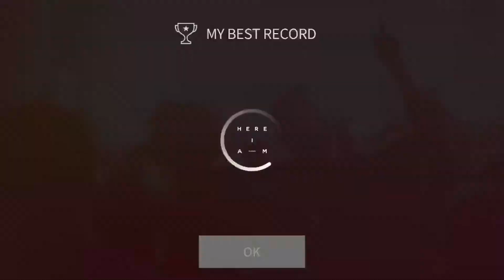Superstar SMTown - EXO - Power (Hard)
Superstar SMTown
Song : Power (New Added : 27/09/2017)
Artist : EXO
Difficulty : Hard